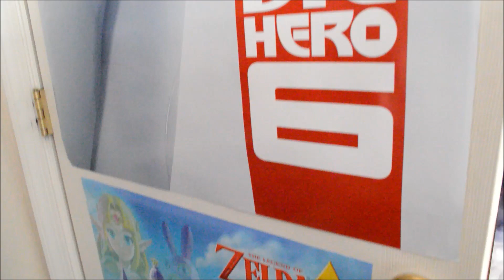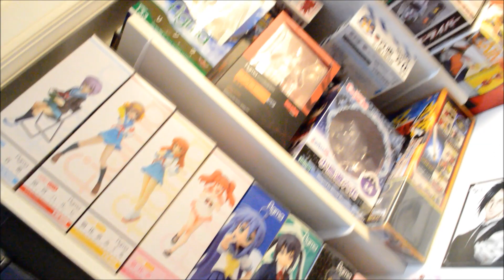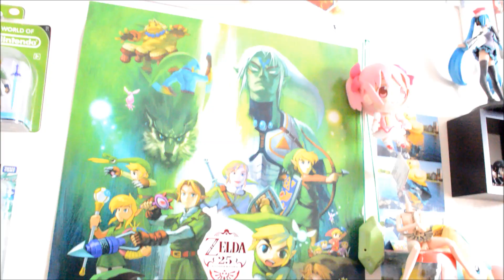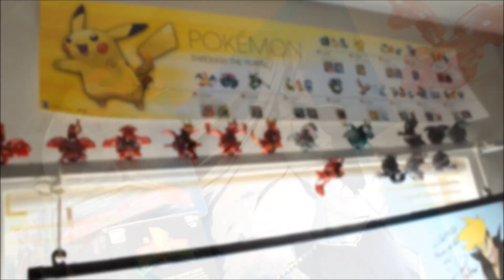rock10zxa's 2014 room tour